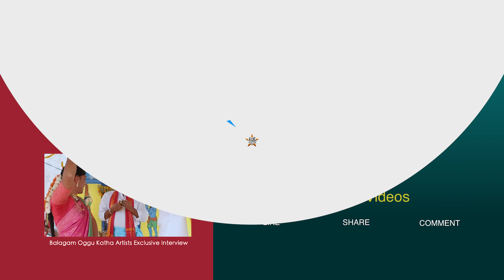తన కష్టాలు చెప్పుకుంటూ కన్నీళ్లు పెట్టిన సింగర్ కోమలి..😭 | Folk Singer Komali Struggles | Folk Stars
+ Give your a warm support via likes

+ Share them to your social networks.

+ Leave your opinion about every video in the comments.

‘ఫోక్ స్టార్స్’ యూట్యూబ్ చానల్ తెలుగు ప్రజల సంస్కృతి, సంప్రదాయాలకు, సంగీతానికి చక్కని వేదిక. సంపద్రాయ సంగీతం, జానపద సంగీతం, సంగీత కళాకారులను ఇది అద్భుతంగా పరిచయం చేస్తుంది. కనుమరుగవుతున్న బుడగ జంగాలు, బుర్రకథలు, ఒగ్గుకథలు, యక్షగానం, కోటాలాలతోపాటు బతుకమ్మ, బోనాలు వంటి అనేక కళలను, సంప్రదాయాలను కనువిందుగా, వీనులవిందుగా మీ ముందుకు తెస్తుంది.  తెలంగాణ, ఆంధప్రదేశ్‌లలోని వివిధ జానపద సంగీత, నృత్య, సాంస్కృతిక ప్రదర్శనలకు చిరునామా ఫోక్ స్టార్స్.

"ఫోక్ స్టార్స్" చానల్‌ను ప్రపంచం నలుమూలల్లోని తెలుగు ప్రజలు విశేషంగా ఆదరిస్తున్నారు. మా చానల్ తెలుగు సంస్కృతి, సంప్రదాయాలను ఆధునిక సాంకేతిక పరిజ్జానంతో నేటి, భవిష్యత్ తరాల కోసం అపురూపంగా రికార్డు చేస్తోంది. ఎందరో జానపద గాయకులను, సంగీతకారులను వెలికితీసిన ఫోక్ స్టార్స్ మట్టిలో దాగున్న మరికొన్ని మాణిక్యాలను అన్వేషిస్తోంది. వారి కళాప్రతిభను ప్రోత్సహిస్తూ మీ ముందుకు తీసుకొస్తోంది.

Folk stars  is a YouTube channel that features Telangana culture and Traditions and music. The channel primarily focuses on traditional and contemporary Telugu folk music and life of folk artists. including Budaga Jangalu, Burra Kattalu, Oggu Kattalu, Kolataalu, Bonalu, and Bathukamma. Folk stars's videos showcase Telugu folk music, culture of Telangana and dance performances from various regions of Telangana and Andhra Pradesh.

The channel has gained a significant following among Telugu-speaking audiences worldwide. Folk Stars has helped to promote and preserve the cultural heritage of Telangana Core culture and Tradition, which has been an integral part of Telugu culture for generations. The channel has also provided a platform for many Telugu folk singers and musicians to showcase their talent and reach a broader audience.